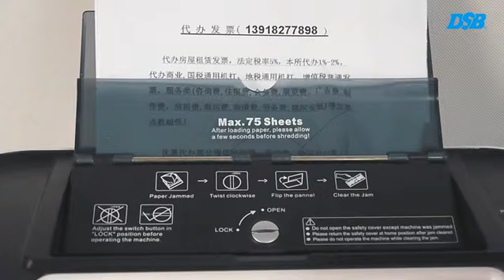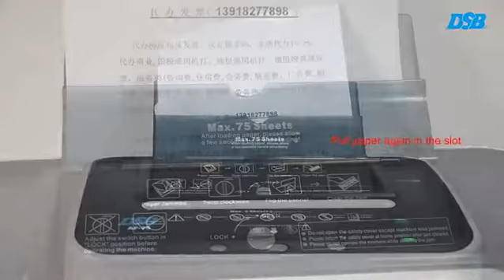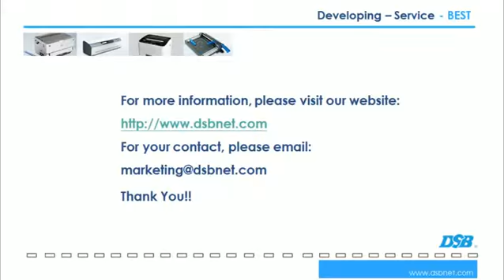AF-75 Demonstration- English